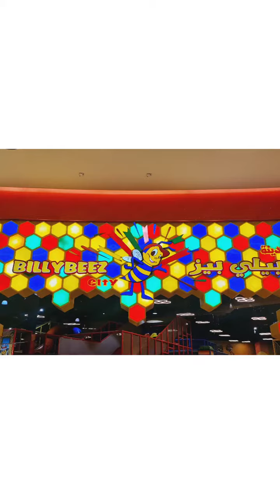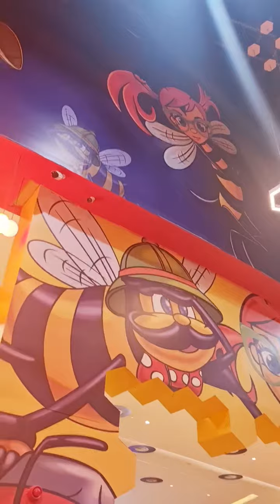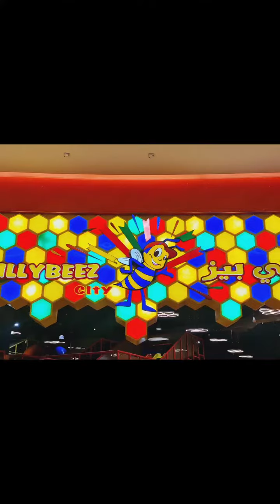بيلى بيز بالرياض النخيل مول كتير انبسطنا Belly Beez in Riyadh we had fun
Review for Restaurants & Places in Riyadh